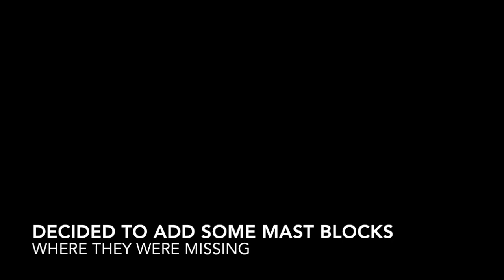Ep39 Mast, Thru-Hull Prep and Wind Transducer Install, Raymarine E70153 System Pack i50/i60, P2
Installation snippets from February through to March 2020 before the china coronavirus COVID19 kicked me out of the yard, I managed to get a few of the steps completed getting the instrument pack together. I had non-functional lights, didn't know the wiring in the mast, and no wind transducer so I took the time to pull up new cables using the old ones in the mast as a guide.

Also put in some mast exit blocks for the halyards while I was working on it. For some reason they were missing. After doing that, I ended up pulling in new halyards as well. Thanks to Maple Leaf Ropes in Brantford for the great service and fast turnaround (next day - no sponsorship just glad to make a plug for great service).

Once the mast was completed, my old Signet Marine thruhull transducers were not compatible with the new Raymarine versions, and the holes also were not the same size (Raymarine was bigger). That 3M 5200 sure is tight. It was impossible for me to unscrew the nuts, so I ended up using a cut-disk and then grinding the material out. I had to then epoxy-fill in the holes so I could re-drill in larger holes.

Last cuts, I went through hell drilling in the top of the mast as my drill bit broke right in the mast and I ended up breaking every bit I had trying to drill it out. Aaargh. Ended up finding another spot to work and finally getting the Wind Transducer base and wire attached to the top front of the mast. Ready for attachment when the mast gets stepped before launch.

This pack includes: E70153 i50 & i60 Wind, Speed, Depth - 3 x Instrument & Transducer Pack
E70058 i50 Speed - E26031 ST800-P120 ThruHull with Speed and Temperature Transducer
E70059 i50 Depth Instrument - M78713-PZ P319 LP TH Depth ThruHull Transducer Dual Frequency
E70061 i60 Wind Instrument - Short Arm Version E22078 Forward STD Wind Transducer

It was the short arm wind transducer, there is an alternate long arm transducer as well.

Aiming to be self sufficient, green, off-grid sailing
Still a way to go

Eveningland Music, Escape, Milos, Finale, Streamline

Thanks to Fogh Boat Supplies for passing on the Toronto Boat Show tradeshow discount and giving me a break on this badly needed replacement...